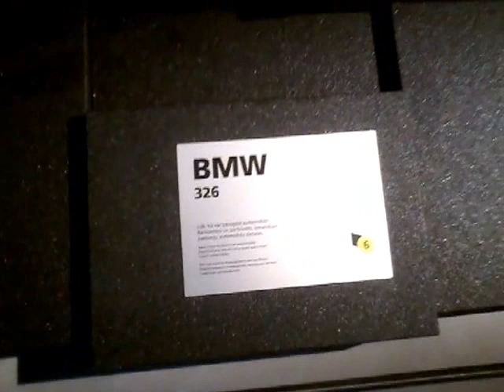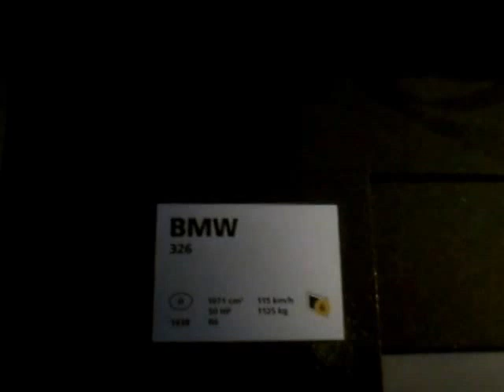Rīgas MotorMuzejs part 3